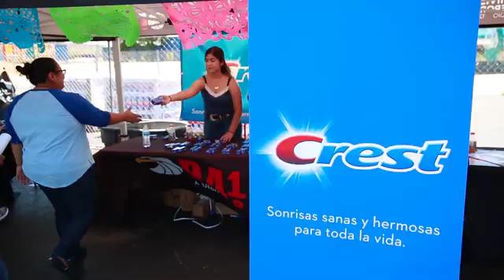FESTIVAL DE MAYO 2019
This event gets the advertisers and the consumers together in a more relevant way and it could start with just a simple conversation, on their terms and on their turf. At this event , the advertiser has the potential to build strong, lasting relationships with the consumers.
MAY 19th
Estimated attendance: 47,000 +